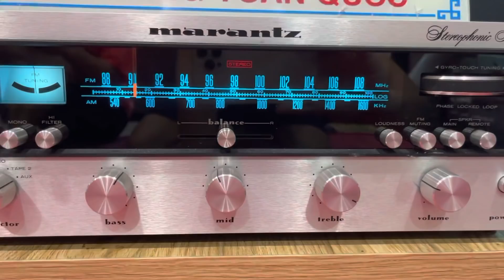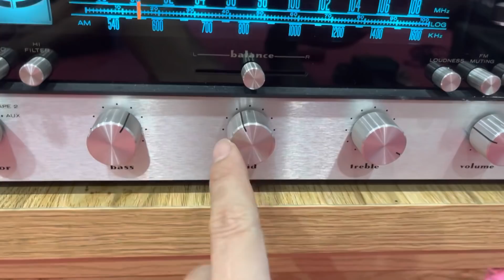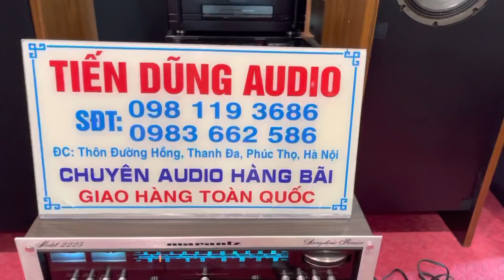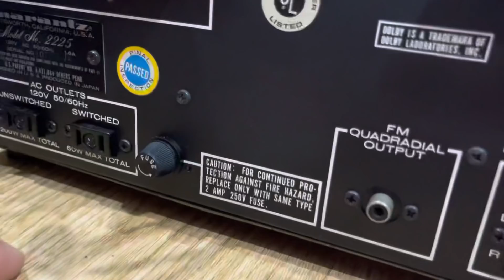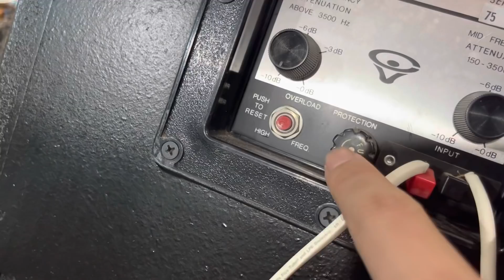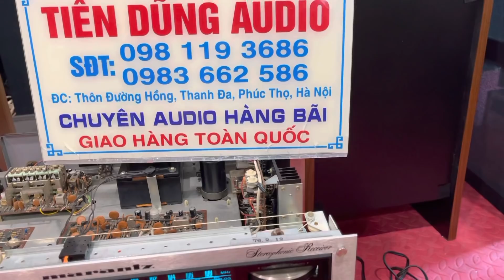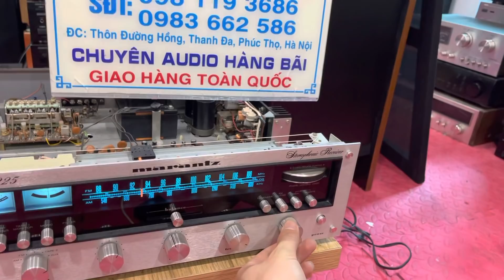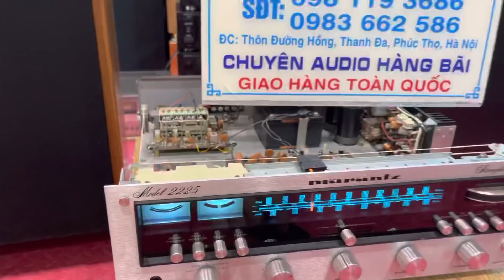Loa Cerwin Vega đỉnh cao 24 triệu, bass úp đất, amply marazt 9,5 triệu